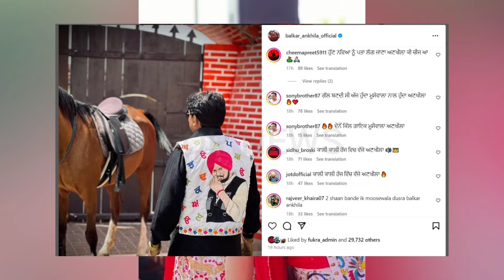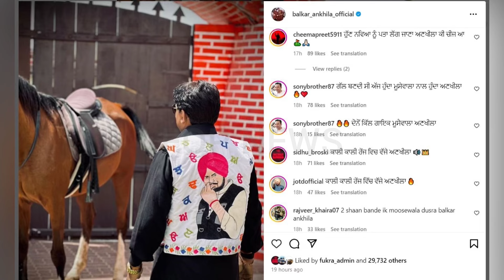SIDHU MOOSE WALA ਨੇ ਲਿਆ 410 ਗੀਤ ਚ Balkar ankhila ਦਾ ਨਾਮ, ਅਣਖੀਲੇ ਨੇ ਕਿਵੇਂ ਕੀਤਾ ਧੰਨਵਾਦ